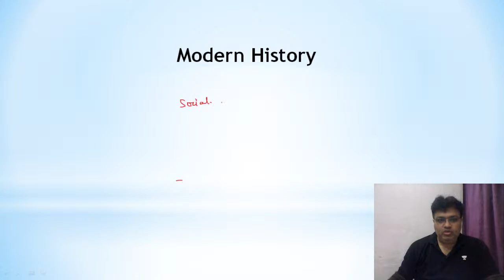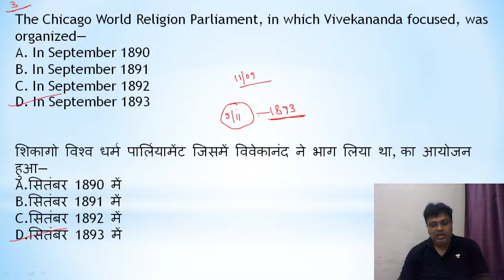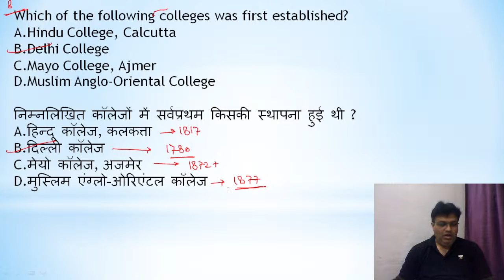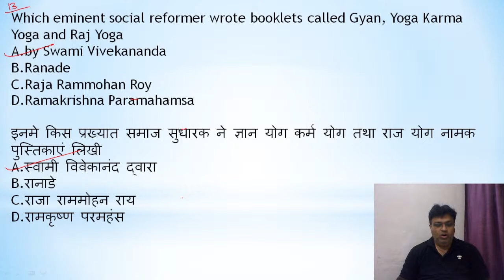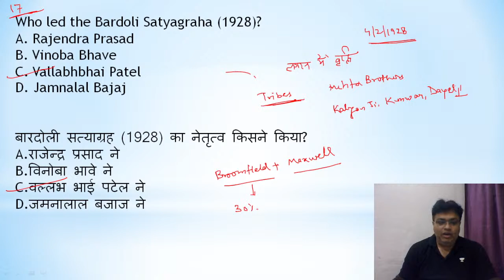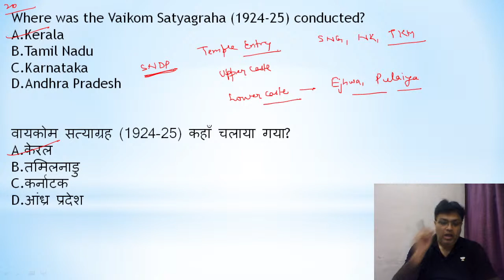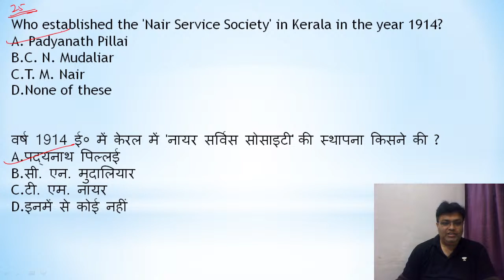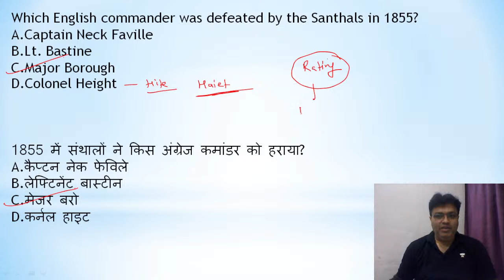Modern History of India | Social and Religious Movement | Sushant Trivedi | Unacademy UPPSC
In this session, Educator Sushant Trivedi will be discussing Modern History from History for UPPCS 2023 Exam. Watch the complete video to boost your UPPCS preparation.

UPPSC RO/ARO Prelims का सम्पूर्ण मार्गदर्शन - 19 Jan से डेली क्लासेज
Batch course for UPPSC Prelims 2023 (GS+CSAT) - 12 Jan से डेली क्लासेज

Call Sushant Trivedi's team on 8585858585 and take your UPPSC & UPSSSC Preparations to the next level.

➤ About the Educator:  11 years teaching experience, upsc interviews 2 times, bpsc interview 2 times,uppsc interviews 3 times

You can enroll to Unacademy Subscription and get the following benefits:
1. Learn from your favourite teacher
2. Dedicated DOUBT sessions
3. One Subscription, Unlimited Access to Live Online Classes and Videos
4. Real-time interaction with best-in-class teachers
5. You can ask doubts in live online classes
6. Limited students in each Class
7. Download the videos & watch them offline